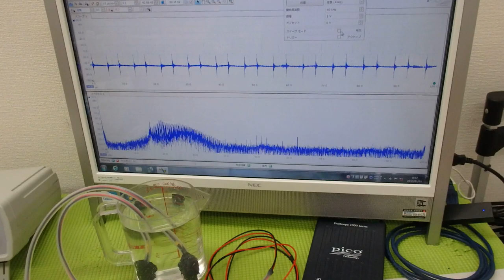メガヘルツの超音波発振制御プローブの製造技術 ultrasonic-labo